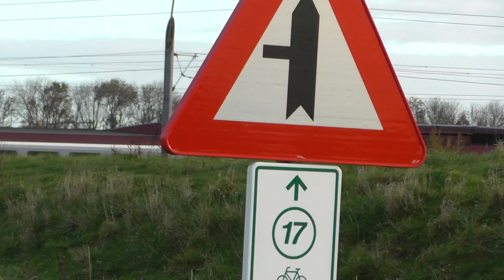Some trains on HSL 1 in fall time Holland 25 november 2013